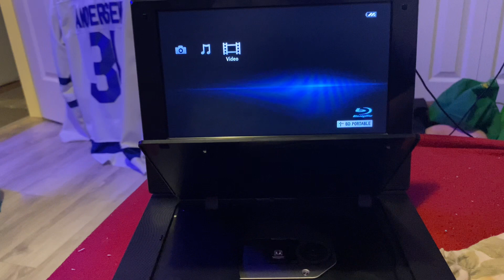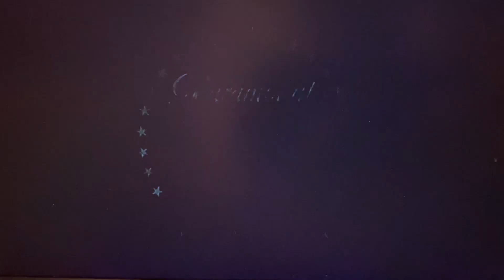Opening To Superstar 2000 DVD